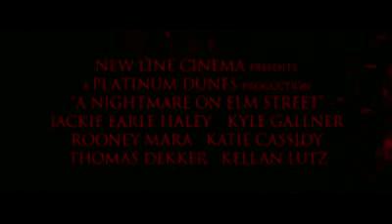Nightmare on Elm Street 2010 Movie Trailer